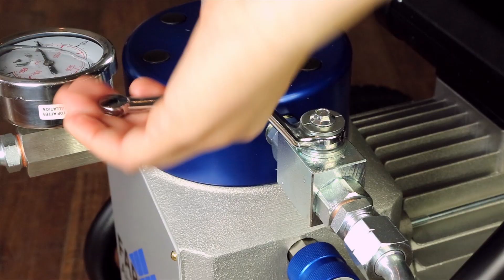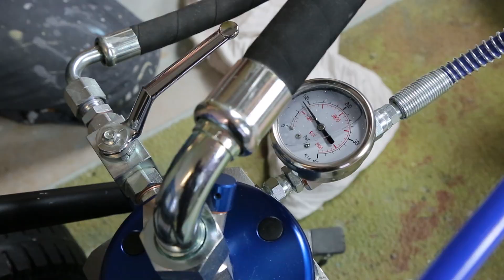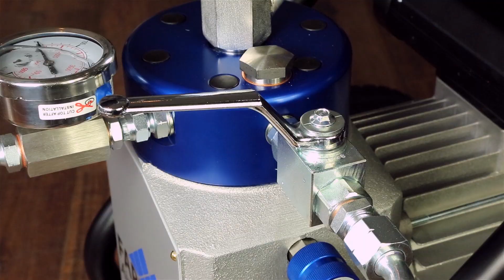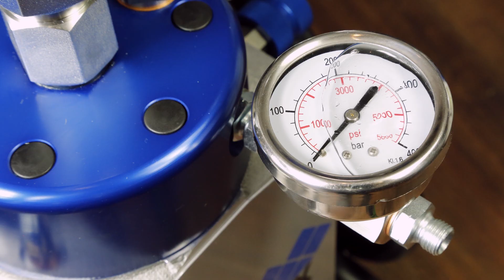Présentation de la pompe airless Farbmax M10 Plus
Vous trouverez la M10 Plus en vente en exclusivité chez Airless Discounter

Aujourd’hui nous vous présentons la station de peinture FARBMAX Airless M10 Plus avec ses caractéristiques et conditions d’utilisation.

Thèmes abordés et liens rapides :
- Caractéristiques techniques -- 0:37
- Matériaux pulvérisables -- 1:27
- Contenu de la livraison -- 4:36
- Nouveautés de la machine -- 5:37
- Fonctionnement de la M10 Plus -- 7:08
- Démonstration de l'appareil -- 8:31

Cette pompe FARBMAX a un débit de 8,5 l/min pour une pression de travail maximale de 240 bar. La taille de buse maximale est 0,041 pouces (541), ce qui permet d’utiliser la pompe aussi bien avec de la laque, de la peinture à dispersion ou bien des matériaux de revêtement de toiture, façade et sol.

La polyvalence de la pompe lui permet de s’adapter à un large champs d’application de peintures. Elle peut également être montée avec un réservoir de 6 litres, 30 litres ou bien un flexible d’aspiration.